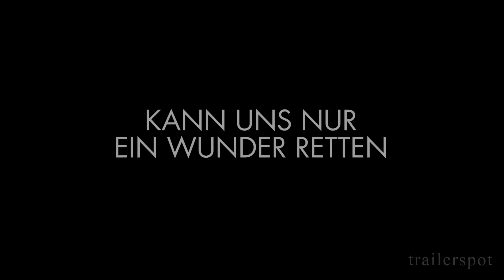CAPTIVE | Trailer deutsch german [HD]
"Captive" (Trailer deutsch german)
Darsteller: Kate Mara, David Oyelowo, Michael K. Williams, Mimi Rogers, Léonor Varela, Michael Harding u.a.
Regisseur: Jerry Jameson

Genre: Thrillerdrama
Land: US
Produktionsjahr: 2015
Originaltitel: Captive
Filmverleih: Paramount Pictures

DANKE! ^^